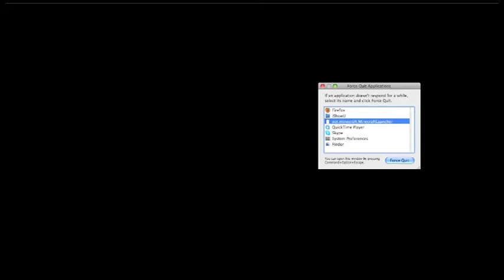Minecraft SMP: Airship Madness Part #6: Jack's Final Judgement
AviDoro (one of them), having summoned the "Spawn Lodge" from her own world, also brings along the one person who is able to judge who is the true one.

But even beyond that, there are a few more twists that plague Skyland's explorers.  Some may not make it back!